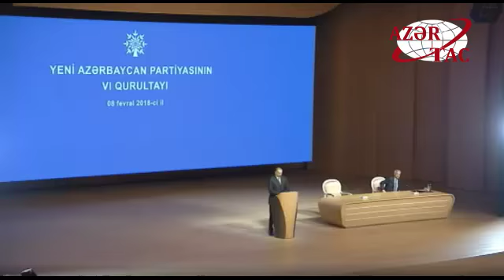6th Congress of New Azerbaijan Party held in Baku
6th Congress of New Azerbaijan Party held in Baku